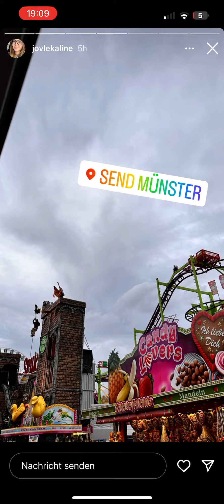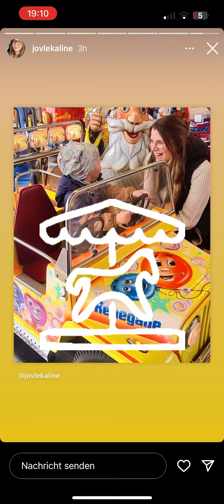Daily PietSmiet Story’s Kirmes! (Nina, 29.10.23)